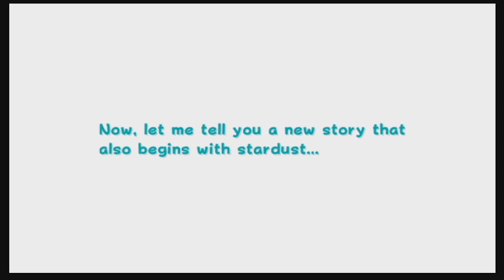Not a Mod This Time! | Super Mario Galaxy 2 - Episode 1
It's time for the main game.  After so many mods, I figured it was about time to play through the main game because it has been quite a while since I last played this game.